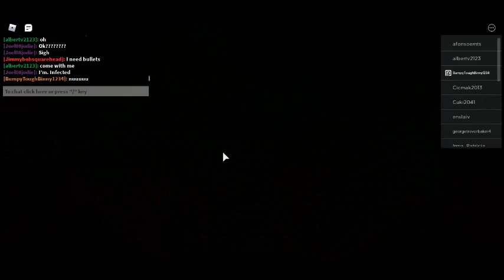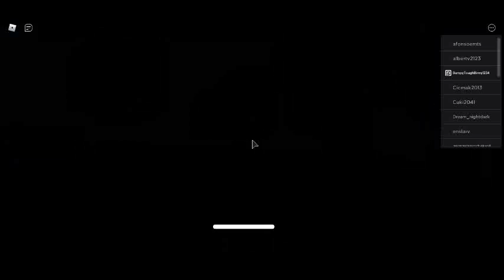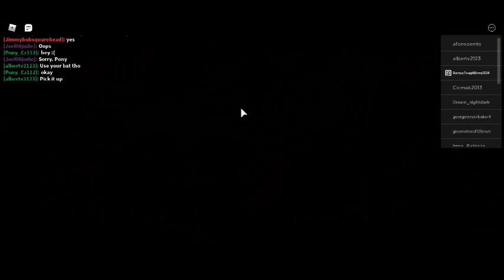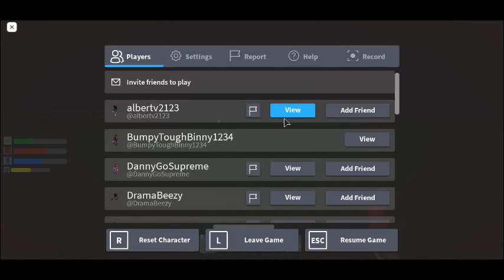the apocalypse part 1